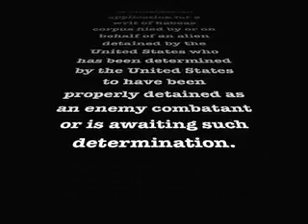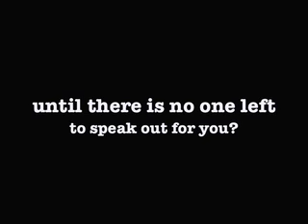Re: Freedom - better quality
With HR 6166, Congress has voted to take away the Constitutional rights of foreigners... and anyone else that a secret committee declares an enemy of the United States. Will you wait to speak out until you are denounced by the committee?